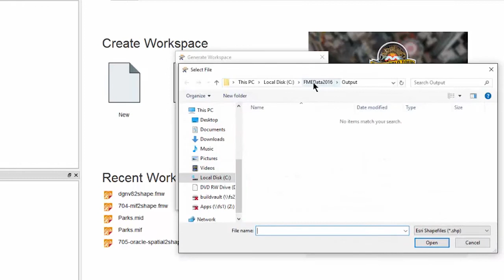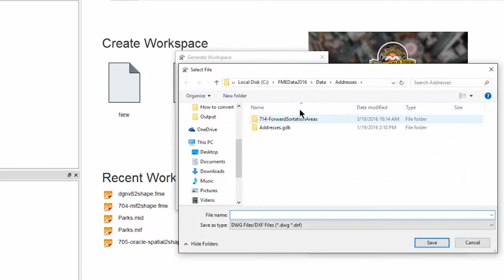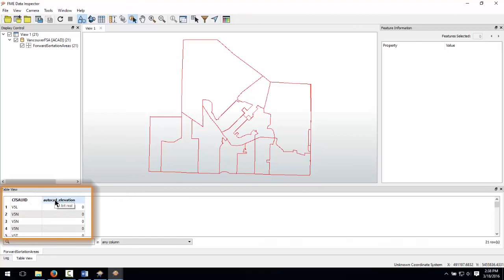How to convert SHP to DWG (Esri Shapefile to AutoCAD) 2016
Quickly convert Esri Shapefile (.shp) to Autodesk AutoCAD DWG, and store the attributes as extended entity data. to learn more.